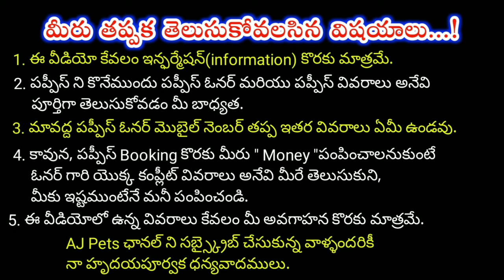top quality German shepherd Puppies for sale in telugu/ 950288 7889 /aj pets